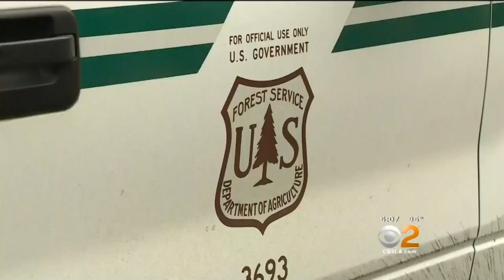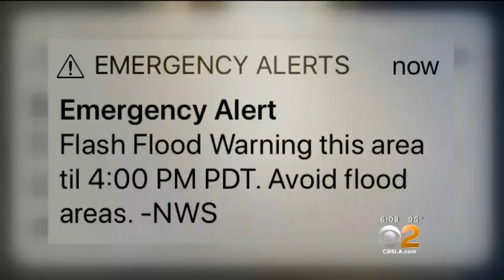Thunderstorms, Mudslides, Flash Flood Briefly Hamper Crews Fighting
Forest service crews had to halt their progress after a flash flood came through the Forest Falls community in the San Bernardino Mountains. Jeff Nguyen reports.